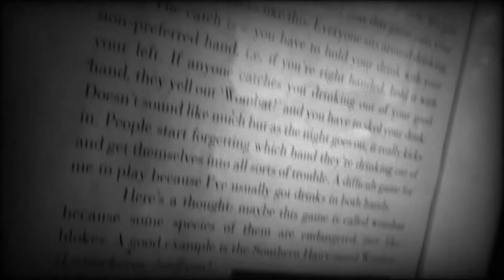Cubby Haus | Batch 42 English IPA | the °anglers grog review | Beer Review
Mad Dan reviews Batch 42 English IPA by Cubby Haus Brewing

Vocals by K Mad, Mad Dan, Dry Jam
Lyrics written by Mad Dan and Dry Jam